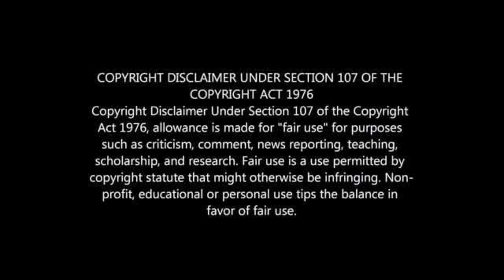REVEALED: KEAGAN DOLLY'S SALARY AT KAIZER CHIEFS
HIGHEST PAID PSL PLAYER